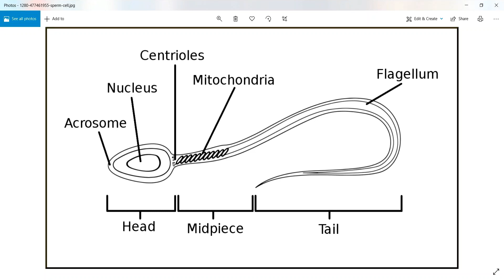MALE REPRODUCTIVE SYSTEM IN TAMIL | BIOCHEMPHY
HI GUYS THIS IS AN VIDEO ABOUT MALE REPRODUCTIVE SYSTEM

eFZE&t=107s